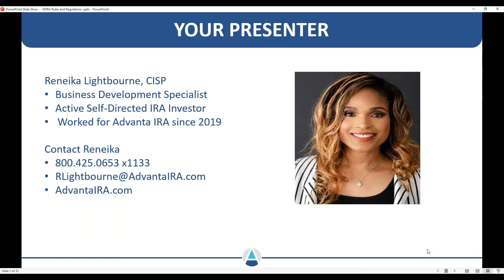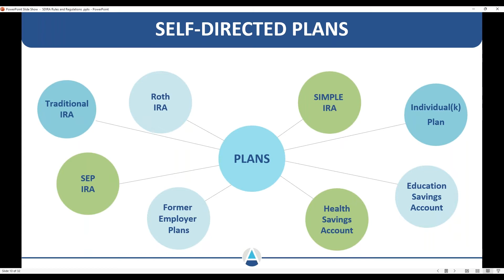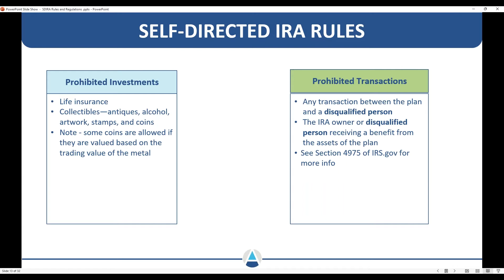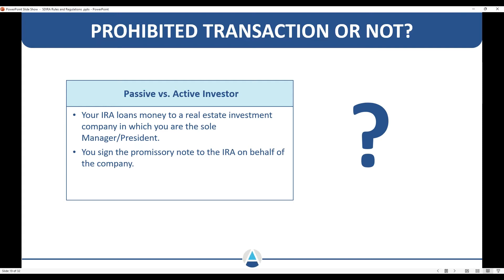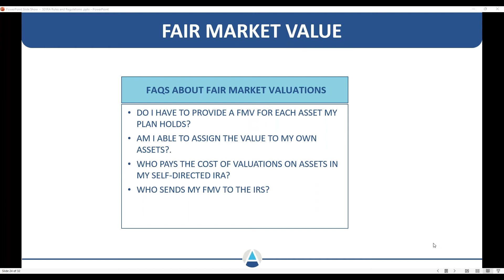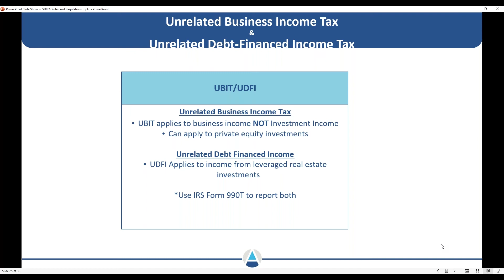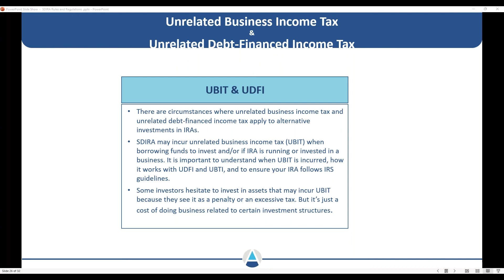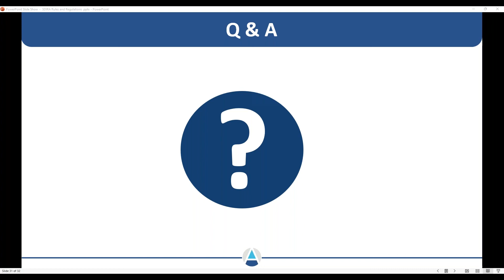Do's & Don'ts When Investing with Retirement Funds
Are you a seasoned investor, or just starting out on your retirement investing journey? It is important to know the rules when investing with retirement funds. Join Advanta IRA's Reneika Lightbourne as she shares self-directed IRA rules and regulations.